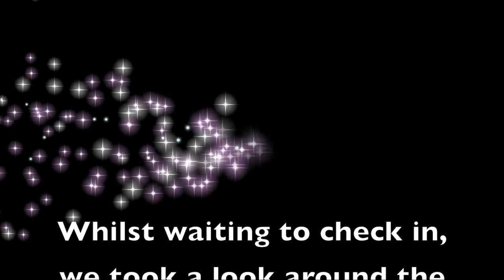CATE Awards 2018 - Birmingham City University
CATE Awards 2018 - Birmingham City University. I was one of the lucky students who went along to the CATE awards as part of the high achievers recognition scheme winning the fabulous CATE award. We had an amazing time up in Edinburgh, here's just a small peak at what we got up to.